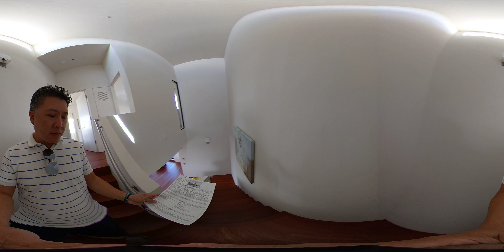1406 San Pablo B